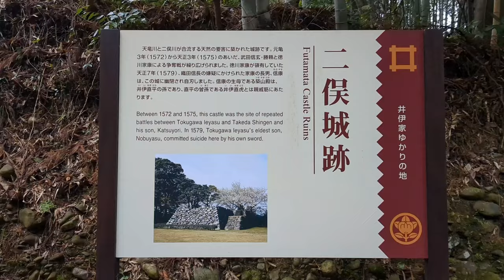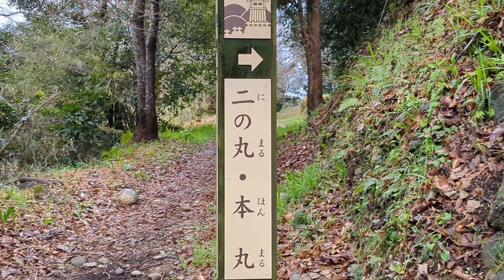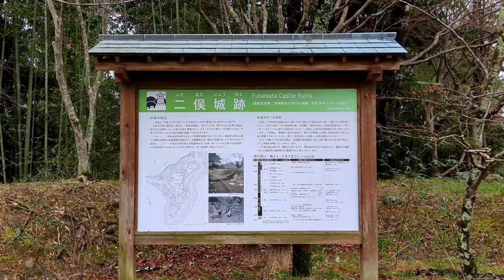静岡県観光 武田vs徳川 二股城跡 Shizuoka Pref Tourism: Takeda Clan vs. Tokugawa Clan, Futamata Castle Ruins, Japan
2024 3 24　撮影　静岡県浜松市にあります　天竜川と二俣川に挟まれた城で　武田信玄・勝頼親子と徳川家康が激しい攻防を繰り広げた城です　又　家康の嫡男信康が悲劇の切腹を遂げた城です
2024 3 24 Photo: Located in Hamamatsu City, Shizuoka Prefecture. It is a castle between the Tenryu River and the Futamata River. It is the castle where Takeda Shingen, Katsuyori and his son and Tokugawa Ieyasu waged a fierce battle. It is also the castle where Ieyasu's eldest son Nobuyasu committed seppuku.
2024年3月24日 照片：位於靜岡縣濱松市，是天龍川和二俁川之間的一座城堡，是武田信玄、勝賴父子與德川家康進行激烈戰鬥的城堡。家康的長子信泰切腹的城堡。